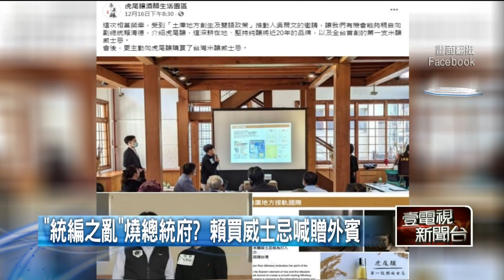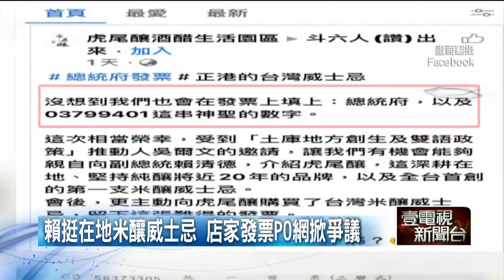統編之亂？ 賴清德買威士忌遭質疑報公帳 府出面澄清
先前行政院長蘇貞昌，用三倍券買漫畫給孫女，沒想到衍伸統編風波，現在再傳出，副總統賴清德到雲林參訪買威士忌，再打上總統府統編，遭質疑假公濟私，對此將發票po上臉書的業者表示，當初發文是表達對家中產品的驕傲，也要向賴副總統說一萬次抱歉，造成了你的困擾。